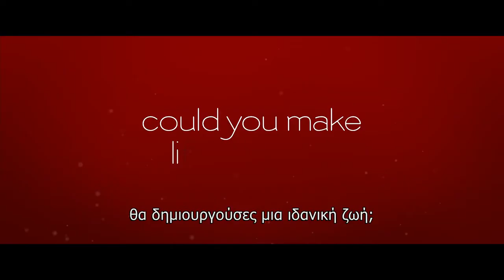About Time Trailer HD [Ελληνικοί Υπότιτλοι]